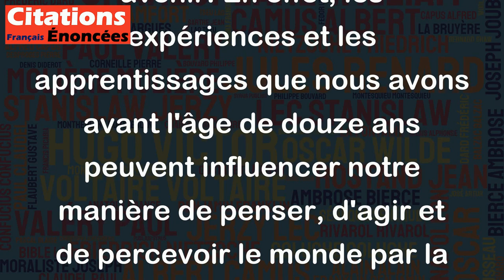Tout est joué avant que nous ayons douze ans. - Charles Péguy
Cette citation de Charles Péguy suggère que notre enfance joue un rôle crucial dans la formation de notre personnalité et de notre avenir. En effet, les expériences et les apprentissages que nous avons avant l'âge de douze ans peuvent influencer notre manière de penser, d'agir et de percevoir le monde par la suite.
Cela ne signifie pas que tout est déterminé à l'avance et qu'il n'y a aucune possibilité de changement par la suite. Cependant, cela souligne l'importance de l'éducation et de l'environnement familial et social dans lesquels nous grandissons. Il est donc crucial de fournir un cadre favorable au développement de l'enfant dès son plus jeune âge pour lui donner les meilleures chances de réussite et d'épanouissement dans la vie adulte.